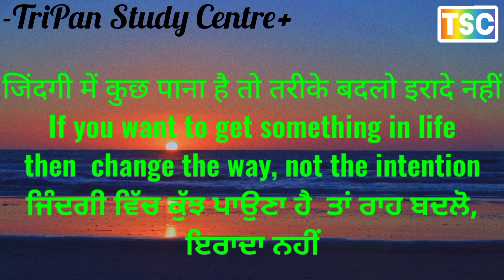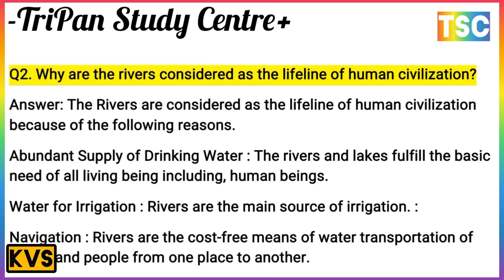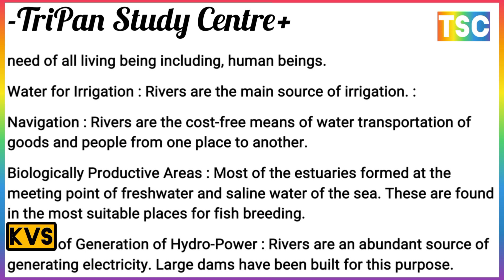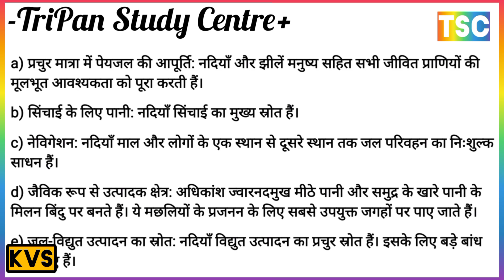Why are the rivers considered as the lifeline of human civilization?नदियों मानव सभ्यता की जीवन रेखा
Q1. In what different ways do rivers get polluted?
Drainage कक्षा 9 भूगोल अध्याय 3 अतिरिक्त अपवाह तंत्र
Q1. नदियाँ किन विभिन्न तरीकों से प्रदूषित होती हैं?
Q2. नदियों को मानव सभ्यता की जीवन रेखा क्यों माना जाता है?
Q3. अपवाह तंत्र शब्द को परिभाषित करें?
Q4. राष्ट्रीय नदी संरक्षण योजना (NRCP) पर संक्षिप्त टिप्पणी लिखिए।
Q5. मीठे पानी की अधिकांश झीलें हिमालय क्षेत्र में क्यों पाई जाती हैं?
Q6. सुंदरबन डेल्टा कैसे बनता है?
प्र7. झीलों की कुछ विशेषताओं का उल्लेख कीजिए।
Q8. नदियों और झीलों के कुछ आर्थिक लाभों का उल्लेख कीजिए।
Q9. देश की अर्थव्यवस्था के लिए नदियाँ क्यों महत्वपूर्ण हैं?
Q2. Why are the rivers considered as the lifeline of human civilization?
Q3. Define the term drainage? What are the different types of drainage patterns?
Q4. Write a short note on National River Conservation Plan (NRCP).
Q5. Why are most of the freshwater lakes found in the Himalayan region?
Q6. How is Sundarban delta formed?
Q7. Mention some of the characteristics of the lakes.
Q8.  State some economic benefits of rivers and lakes.
Q9.  Why are rivers important for the country’s economy?